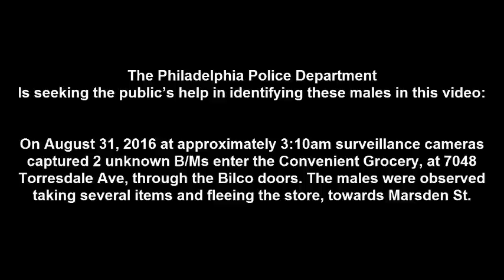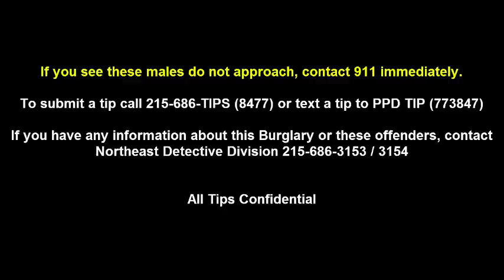Commercial Burglary 7048 Torresdale Ave DC 16 15 084180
On Wednesday August 31, 2016, at 8:30 am, two unknown black gained entry to Convenient Grocery located at 7048 Torresdale Avenue through the Bilco doors. Once inside the suspects took several cartons of cigarettes then fled the and were last seen toward Marsden Street.

Northeast Detective Division:
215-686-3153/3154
Det. Merritt #619
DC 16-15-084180